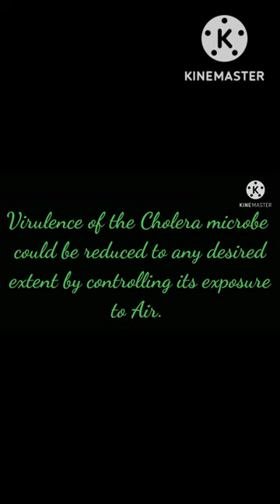Louis Pasteur And Discovery Of Vaccine Against Chicken Cholera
Holder method
@Ente Microbial World.